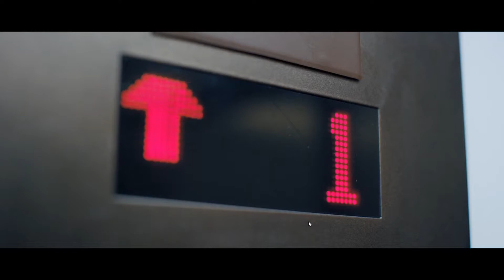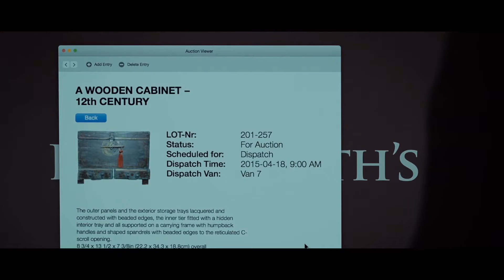Na ratunek May-Ling [FINAŁ] | LATE SHIFT [#4]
Finał przygód Matt'a w grze - LATE SHIFT. Jak to wszystko się zakończy? Zapraszam do oglądania,
Miłego seansu!

Specyfikacja sprzętu na którym nagrywam i montuje materiały:
PŁYTA GŁÓWNA : MSI Z170-A PRO
PROCESOR : Intel Core i5-6600K, 3.5GHz, 6MB
KARTA GRAFICZNA : MSI GeForce GTX 1070 GAMING
X 8GB
CHŁODZENIE : CPU SilentiumPC Fera 3 HE1224 v2
ZASILACZ : Zalman ATX 700W (ZM700-LX)
PAMIĘĆ RAM : Patriot Viper Elite DDR4, 2x8GB, 2400MHz
DYSK SSD : Kingston V300 120GB SATA3
DYSK HDD : Seagate Desktop SSHD 1 TB (ST1000DX001)
NAPĘD DVD : LG SuperMulti GH24NSD1 RBBB
OBUDOWA : SilentiumPC Aquarius X70W (SPC141)